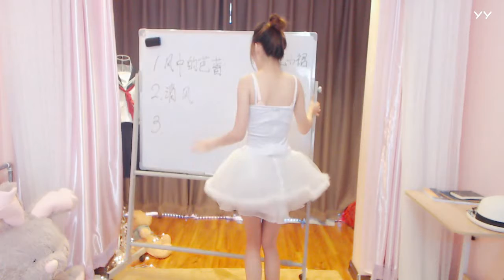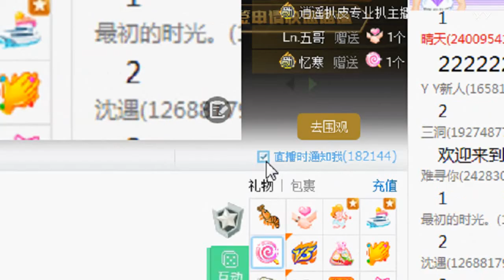YY LIVE 燃舞蹈 羽朵 -《燃舞蹈》（Artists Singing・Dancing・Instrument Playing・Talent Shows)